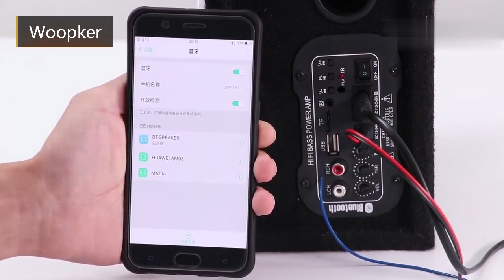Making a powerful Bass Speaker - DIY Subwoofer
Are you looking to add more BASS? Can you build a subwoofer box that looks and sounds good for cheaper than buying one? How in the world do you go about picking the right sub, amp, and cable combo?
Come to Woopker Studio, You will get more...

Woopker - Full range of home audio and video solution provider, we aim to provide more reliable, practical goods and more intimate services for you.